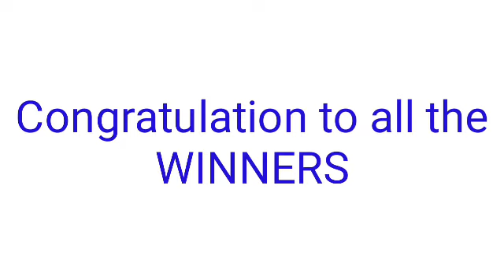STL - CAVITE March 21, 2022 3RD DRAW RESULT